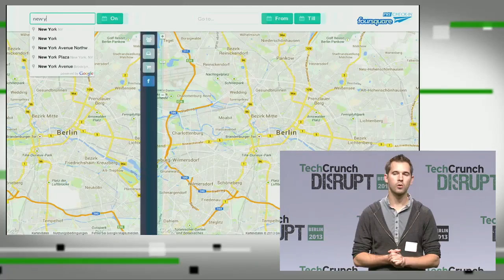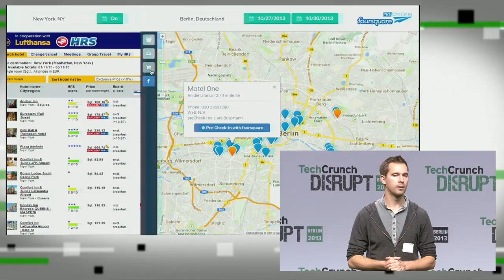Europe 2013 Hackathon Winner: 'Foursquare PreCheck-In'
Foursquare PreCheck-In allows people to express their intent to visit places before they even go. That can make it easier to plan trips with friends, and it can allow businesses to offer up services and products to potential customers in advance to help encourage them to actually go through with their visit and deliver better customer service.

TechCrunch Disrupt is one of the most anticipated technology conferences of the year. This October 26- 29, TechCrunch will be bringing Disrupt to Berlin to reveal an all new slate of outstanding startups, influential speakers, guests, and more to the stage.